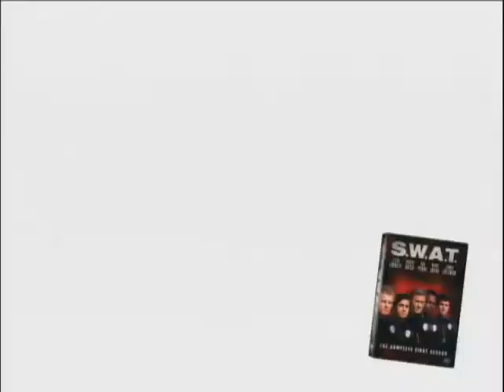Previews From S.W.A.T. 2003 DVD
NO COPYRIGHT INFRINGMENT INTENDED! Here's The Order:
1.Bad Boys II Trailer
2.Charlie's Angels:The Complete 1st Seaosn/The Best Of Charlie's Angels/S.W.A.T.:The Complete 1st Season/The Greatest 70s Cop Shows Trailer
3.Once Upon A Time In Mexico Trailer
4.Radio Trailer
5.Underworld Trailer
6.Big Fish Trailer